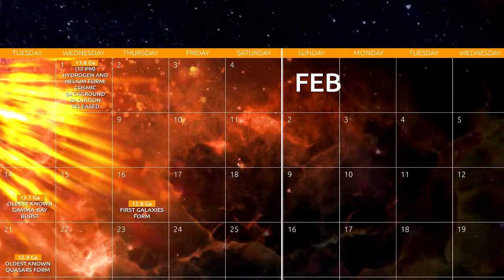SynthWave1950 — Cosmic Calendar promo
Cosmic Calendar: Inspired by "Cosmos: A Spacetime Odyssey" and Carl Sagan & Neil deGrasse Tyson.